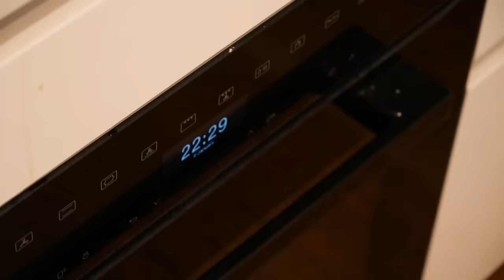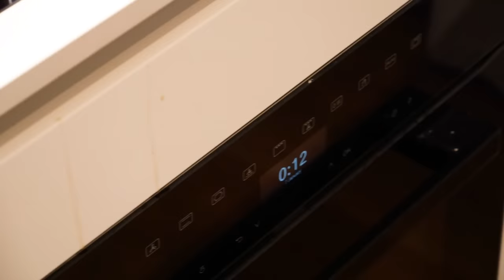Cooking with hammer and sickle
cooking the most slav recipe ever, with hammer and sickle. the soviet recipe i'm making is borsch. is good. big piece no problem. borsch has no letter T in it btw.
haha slav russian meme funny. this is what happens though. it was inevitable. soup was good though.